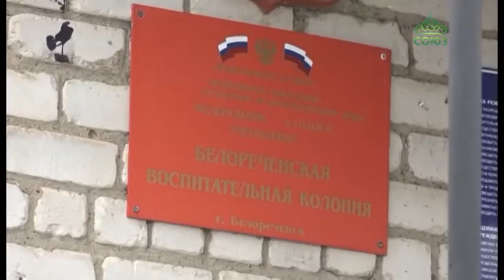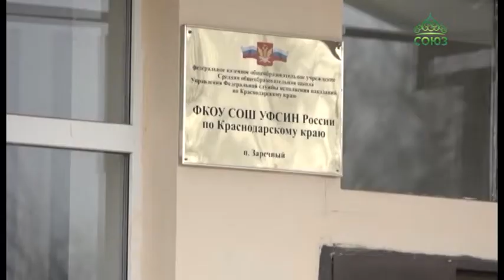Молебен о заключенных прошел в Белореченской воспитательной колонии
Чтобы кто-то оступившийся, расслабленный в духовной жизни встал на путь спасения, нужно, по крайней мере, чтобы четверо твердо стоящих на ногах христиан были в состоянии ему помочь. Как четверо друзей принесли расслабленного ко Христу, и тот был исцелен. Так нуждаются в нашей молитвенной поддержке заключенные. Молебен о них прошел в Белореченской воспитательной колонии.